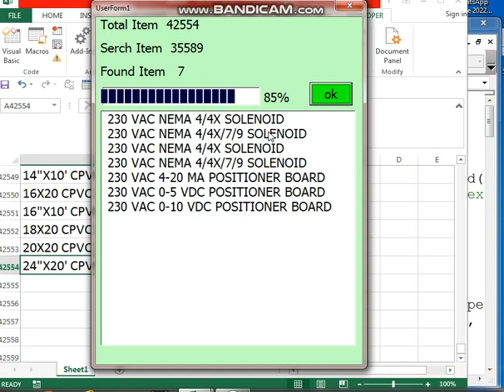excel vba progressive bar